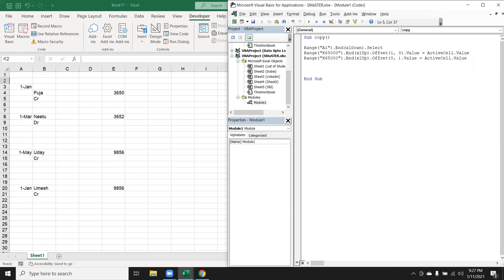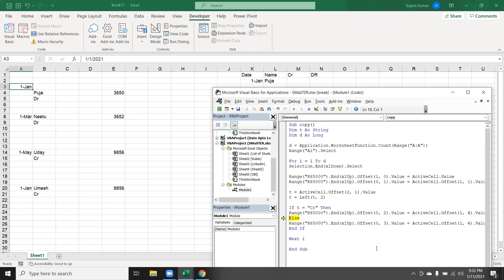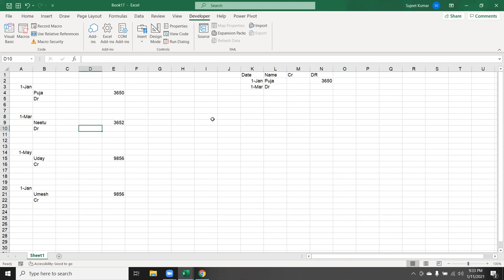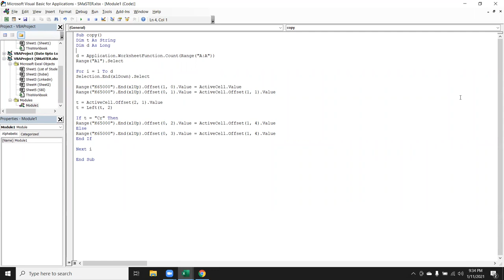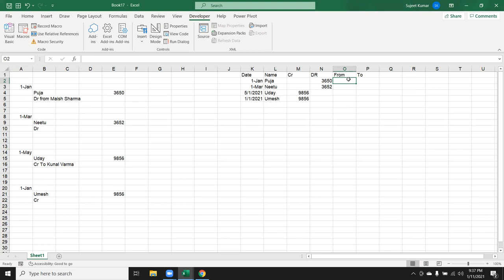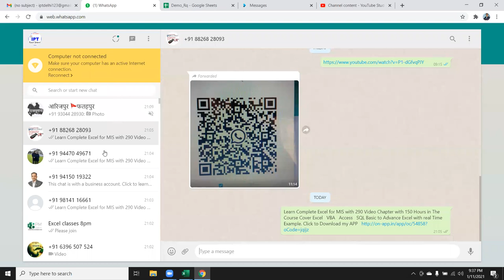VBA Macros Live Project - arrange Data from Banks Statement